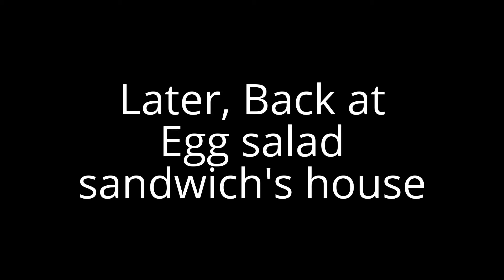[YTP] Amy Dear (Part 2)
mwa ha ha!